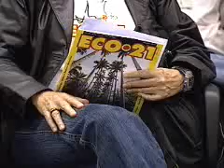Cerca de 150 jornalistas de todo o Brasil participaram de Seminário sobre dois grandes eventos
A equipe do Repórter Eco participou do Seminário, em Curitiba, promovida pelo Ministério do Meio Ambiente aos jornalistas que vão cobrir em março os dois eventos ambientais mais importantes, depois da Eco-92